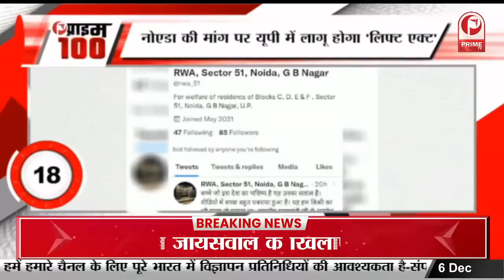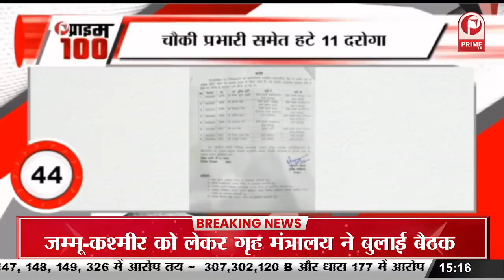Akshay की Bell Bottom को PAK के खिलाफ बताने पर Akshay ने दिया बड़ा बयान || Prime Tv